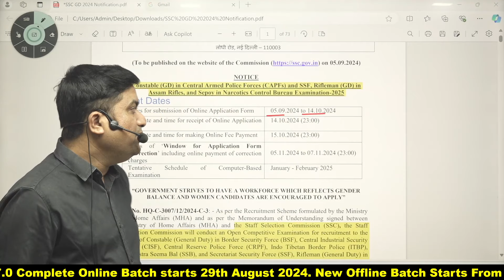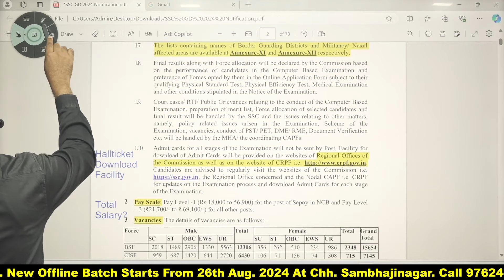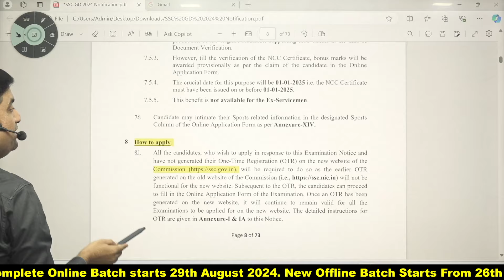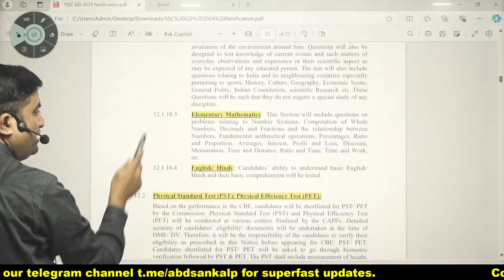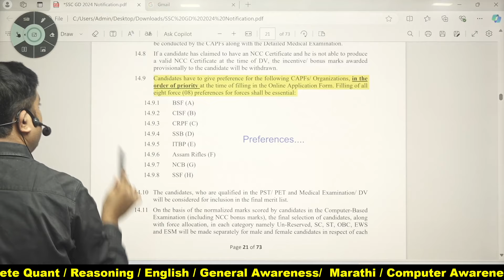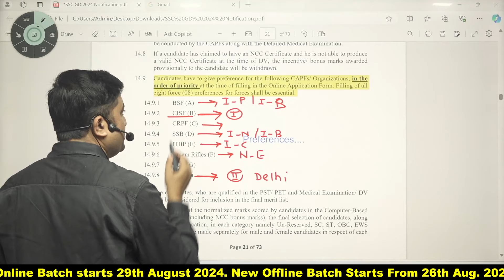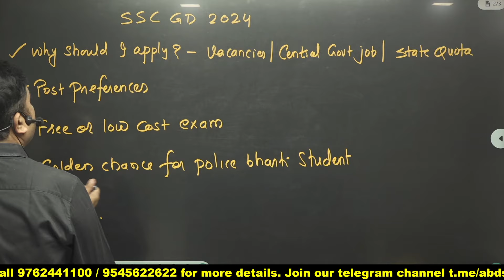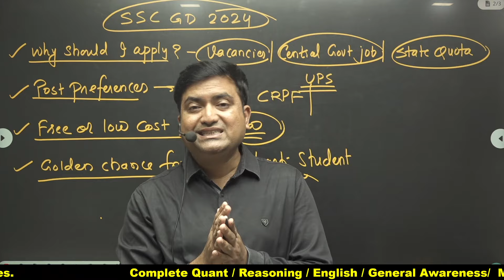SSC Constable GD - 39481 Vacancy || 10th Pass || Central Govt Job || Aakash Jadhav (SSC CGL AIR 50)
SSC Constable Notification